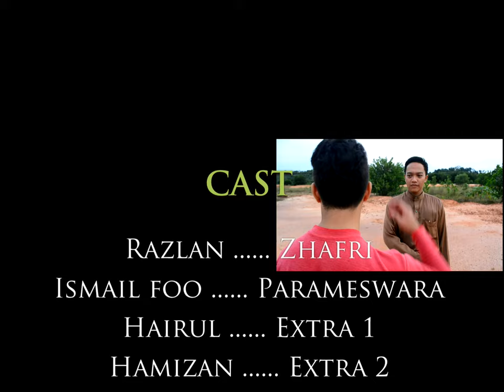PARAMESWARA MOVIE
this is our project for Islamic and asian civilization in UMP.